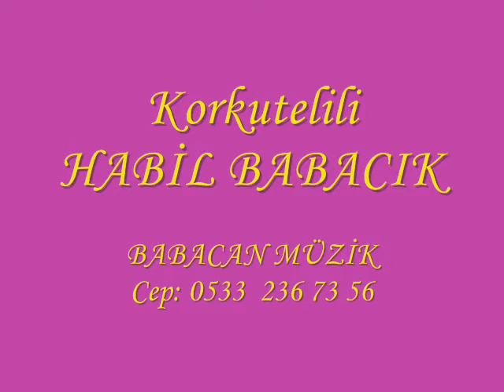HABİL BABACIK BEN BENDE DEĞİLİM BUGÜN